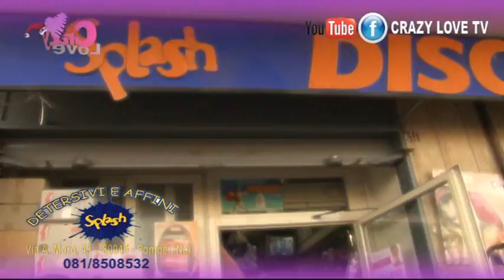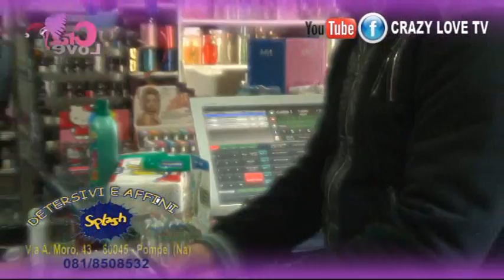splash Pompei con Punto Zero live e crazy love tv